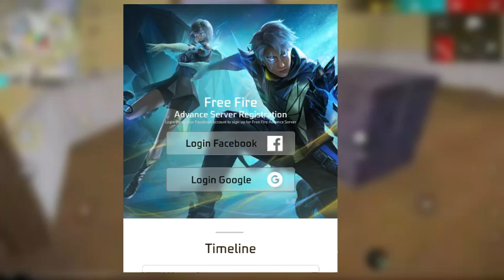How To download FreeFire Advance Server😱CONFIGURATION PERFECTA para SAMSUNG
How To Download Freefire Advance Server 😱advance

CONFIGURATION PERFECTA para SAMSUNG A3,A5,A6,A7,J2,J5,J7,S5,S6,S7,S9,A10,A20,A30,A50,A70 (2)

Dear Youtube Team !!! Please Viral This Video !